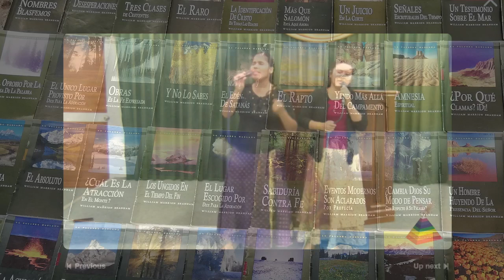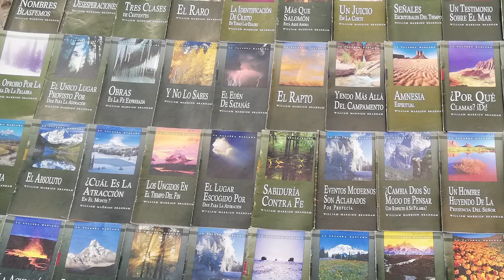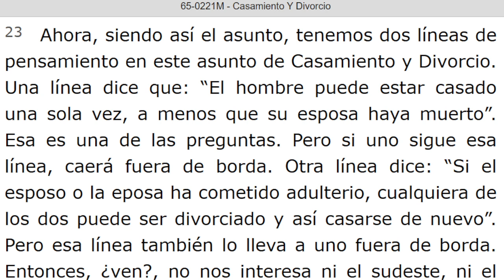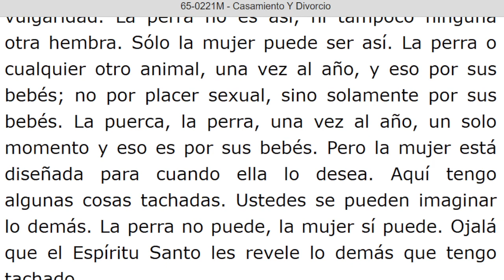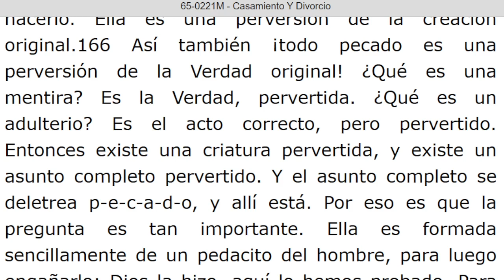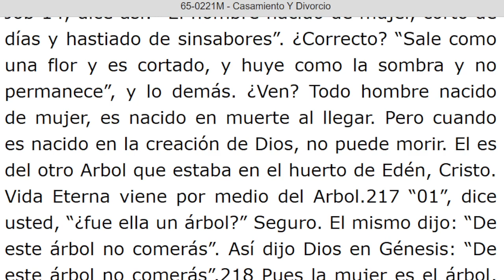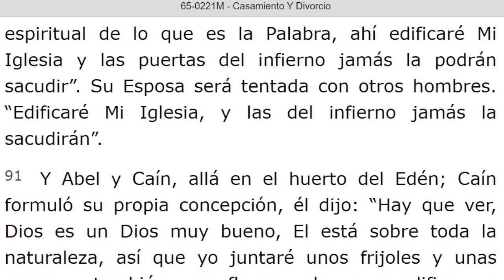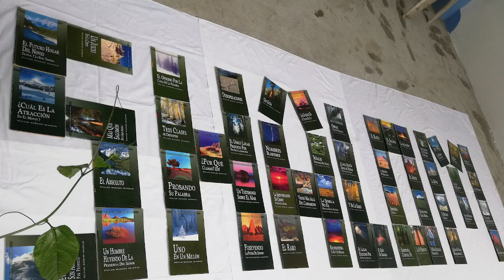LECTURA DE LOS MENSAJES DEL PROFETA !!ELIAS!! WILLIAN MARRION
J e r e m i a s   50:
28. VOZ DE LOS QUE HUYEN  y ESCAPAN DE LA TIERRA  DE BABILONIA, PARA DAR EN SION LAS NUEVAS DE LA  RETRIBUCIÓN DE JEHOVÁ NUESTRO DIOS, DE LA VENGANZA DE SU TEMPLO.

=== INICIA: CASAMIENTO Y DIVORCIO - 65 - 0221M... Párrafo: 11. TERMINA Párrafo: 108...